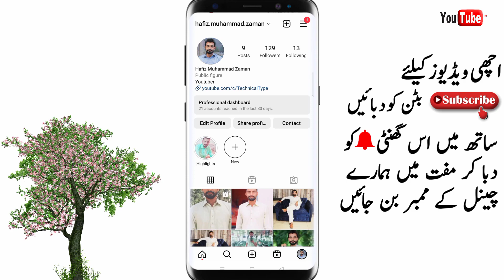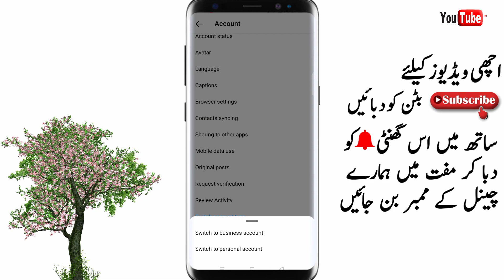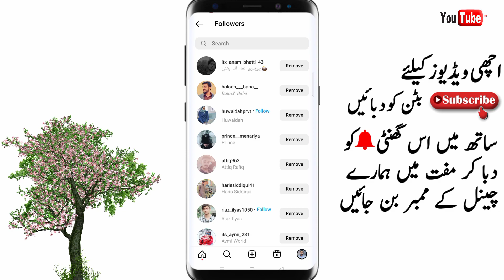How To Keep Your Instagram Private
is video me apko batya gya ha k ham apny Instagram Account ko private kasy kar sakty han.